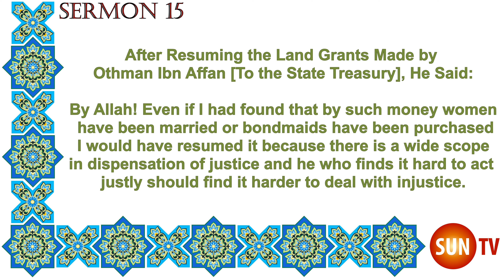Peak of Eloquence Nahjul Balagha By Imam Ali ibn Abu Talib - English Translation - Sermon 15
After Resuming the Land Grants Made by
Othman Ibn Affan [To the State Treasury], He Said:

By Allah! Even if I had found that by such money women have been married or bondmaids have been purchased
I would have resumed it because there is a wide scope
in dispensation of justice and he who finds it hard to act
justly should find it harder to deal with injustice.